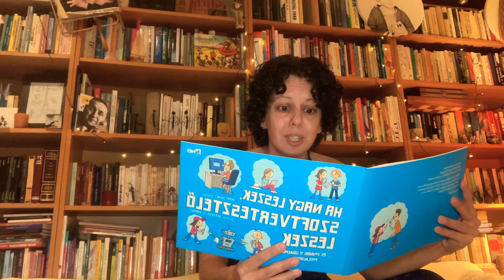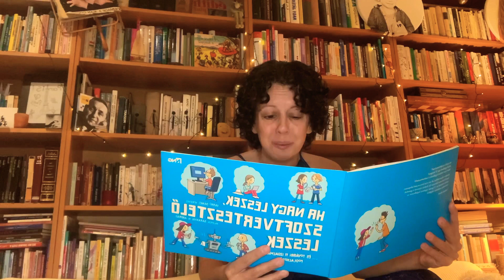Karanténmesék - Szoftverfejlesztő / System architect (számítástechnika versben és dalban)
Vers: Szoftverfejlesztő (Varró Dániel)
Dal: System architect (Varró Dániel - Bata István)

Előadja: Kárász Eszter és az Eszter-lánc mesezenekar

Karanténmesèk minden este az otthon ragadt gyerekeknek és gyereklelkű felnőtteknek.
Ha megteheted, hogy egy virtuális koncertjegy vásárlásával vagy tetszőleges adománnyal támogatod a Karanténmesék elkészülését, az nagy segítség nekünk ezekben a munka nélkül maradt hónapokban.
Utalni ezzel az azonosítóval vagy számlaszámmal lehet:
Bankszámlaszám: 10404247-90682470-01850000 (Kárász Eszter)